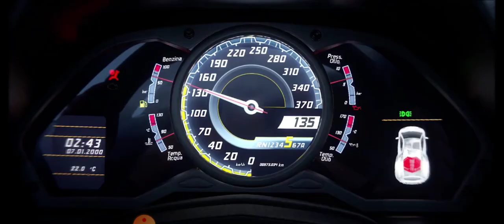LAMBORGINI SPIN SHAPER GAMING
LAMBORGINI SPIN

Am make pubg funny videos

My channel  for related  interment